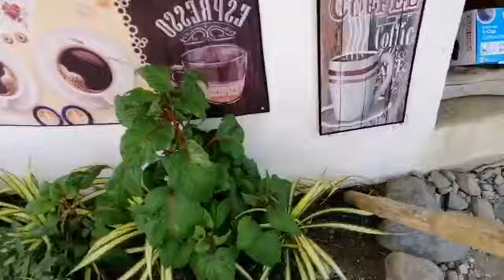Daang Katutubo Cafe Aguilar Pangasinan